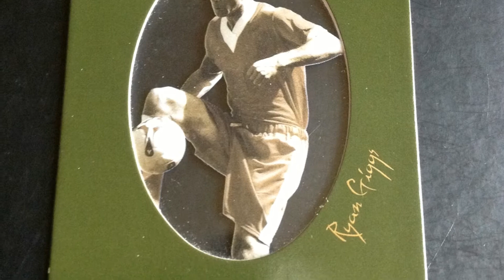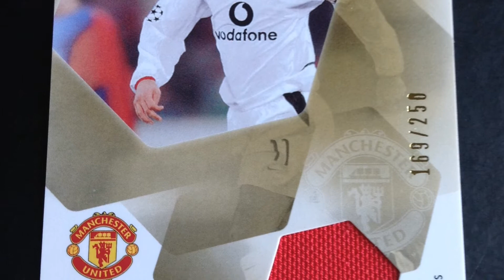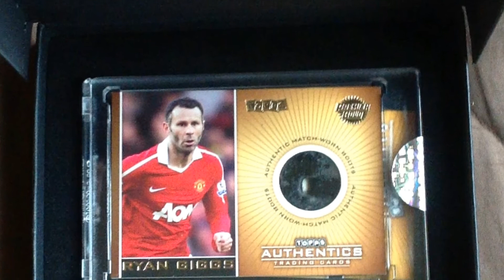Ryan Giggs Card Collection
Ipad Movie Maker Project

Please Check My Picasa Albums For My Entire Collection

If you have any Manchester Utd cards for sale or trade please let me know.